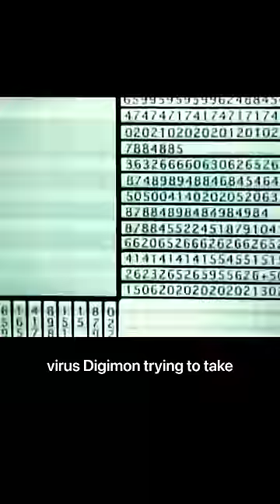Would you Rather Anime l Be a Shaman like in Shaman King or Get a Digimon & be a DigiDestined | Ep43